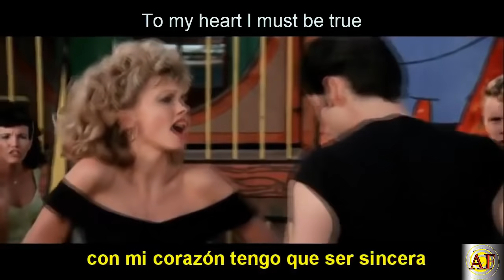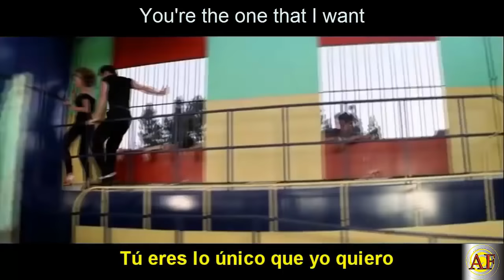You're the One That I Want-Grease Letra Español - Ingles